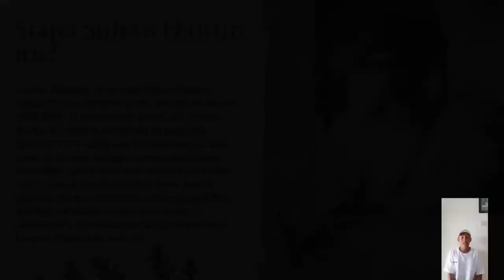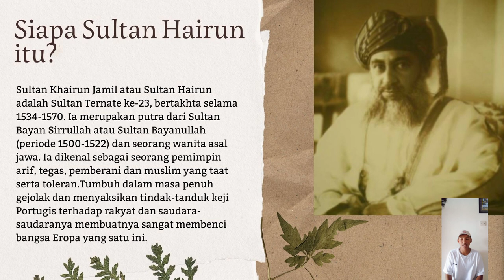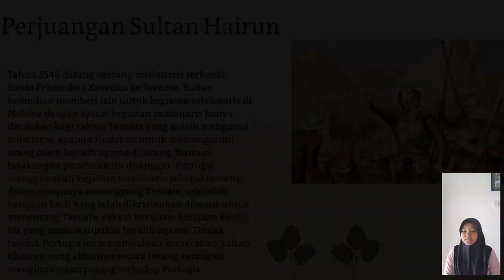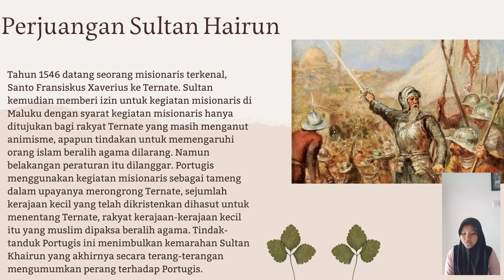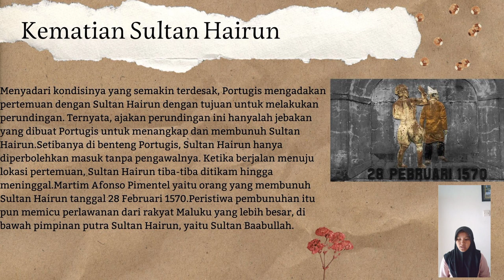Sejarah | Kesultanan Sultan Hairun Melawan Portugis.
Kelompok 4
Nama Anggota :
1.Imelda Prizelawati
2.Agung Dwi Saputra
3.Chinika Bahita Dewi
4.Rachmad Leo Saputra